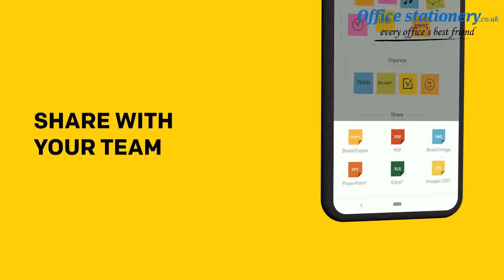Post-it Note Value Dispenser with Pads 654CY-VP20 Available at OfficeStationery.co.uk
Write something on a Post-it Note and it sticks! Its the clear, simple and effective way to make a note, send a message or leave a reminder. Available in a variety of colours, shapes and sizes and a choice of lined or plain.For Prices & More Info our